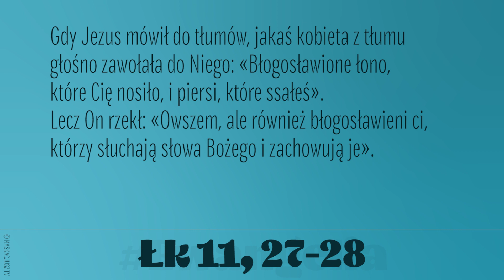Ewangelia | 15 sierpnia 2020 | Msza wigilii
Gdy Jezus mówił do tłumów, jakaś kobieta z tłumu głośno zawołała do Niego: «Błogosławione łono, które Cię nosiło, i piersi, które ssałeś».
Lecz On rzekł: «Owszem, ale również błogosławieni ci, którzy słuchają słowa Bożego i zachowują je».